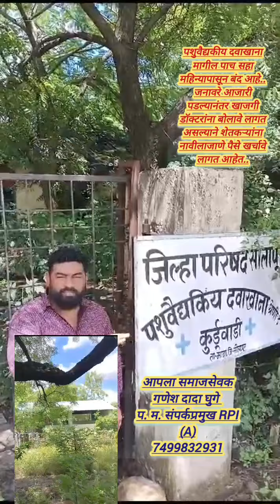कुर्डूवाडी येथील पशुवैद्यकीय हॉस्पिटलचे गौडबंगाल.... गणेश घुगे